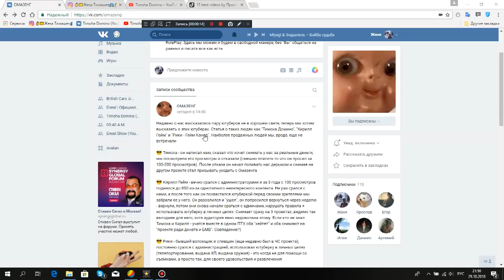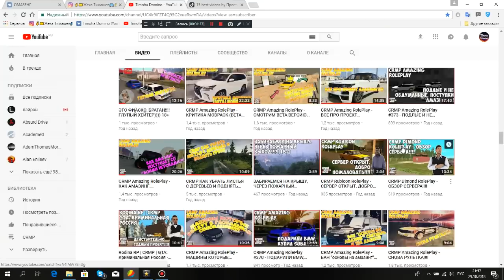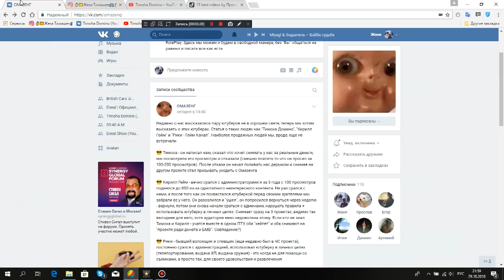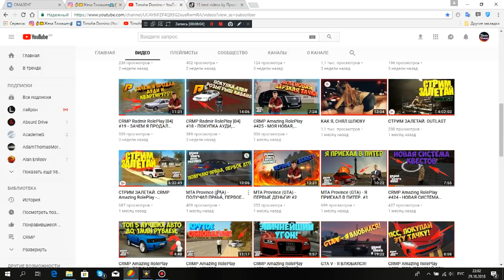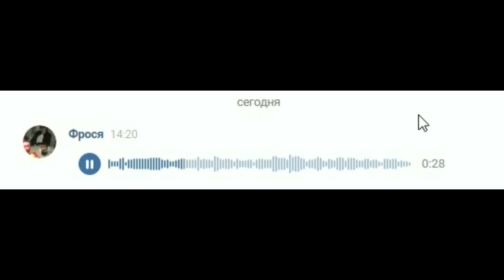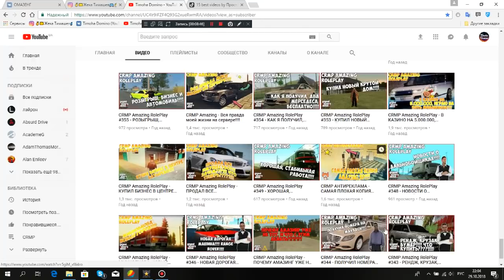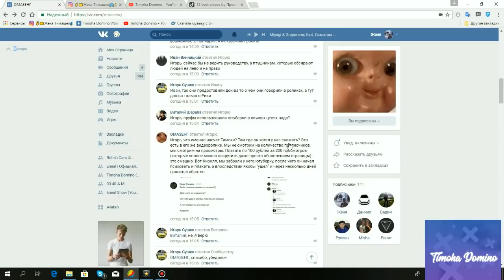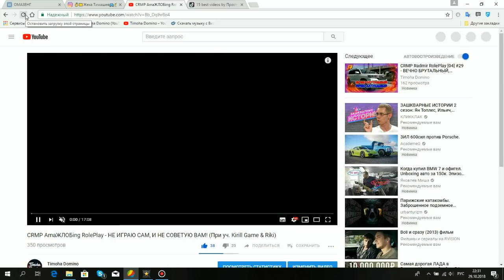ИВАНУШКА ДУРАЧОК, НУ ЗАЧЕМ ТЫ ВРЕШЬ! (CRMP AmaЖЛОБing RolePlay 2.)